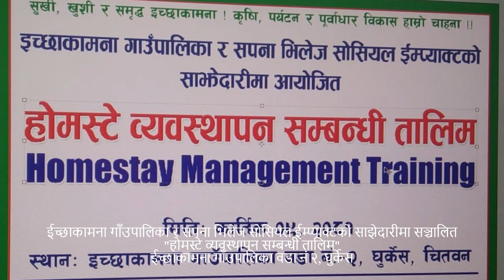by sapanavillagelodge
, Sapana Village Social Impact (SVSI) and Ichchhakamana Rural Municipality (IRM) inaugurated the "Homestay Management Training" in the remote village of Ghurkesh, Ichchhakamana Ward No. 2. The inaugural session was attended by Dhruba Giri, Chairperson of SVSI; Dan Bahadur Gurung, Chairperson of IRM; Chandra Kanta Basnet, Chief Administrative Officer of IRM; and other esteemed members of the IRM and SVSI team members.
The primary objective of this training is to promote tourism by fostering cultural exchange, generating economic development through new income sources, and enhancing hospitality skills within the community. The program aims to encourage sustainable tourism practices, create job opportunities, and empower local residents. Furthermore, it seeks to stimulate infrastructure improvements, diversify market offerings, and raise awareness of conservation efforts, ultimately transforming Ghurkesh into a vibrant tourist destination while ensuring that local communities benefit.
We are pleased to share this collaborative initiative with the government and look forward to continued cooperation in the days ahead.